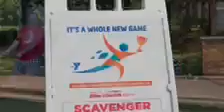Corporate Cup - Y Team